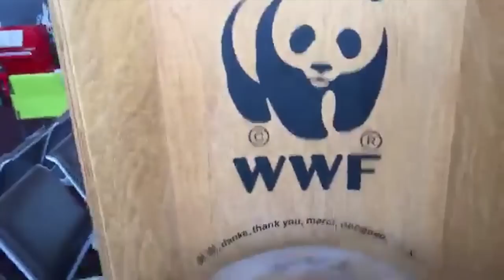SnapTrip Lisboa : Episode 1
Le grand départ, découverte de l'hotel ibis, le funiculaire de Gloria, spécialités portugaises et danses nocturnes.

Avec Sulivan (Un Panda Moqueur), Math Podcast, TonioLife et Mademoiselle Gloria !

Aimez et commentez nos vidéos.

SUIVEZ-NOUS !